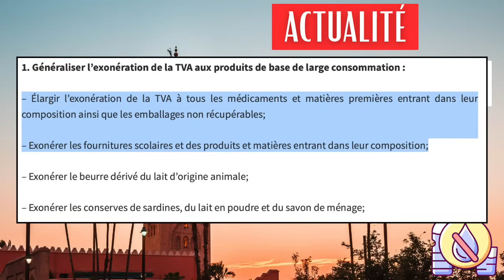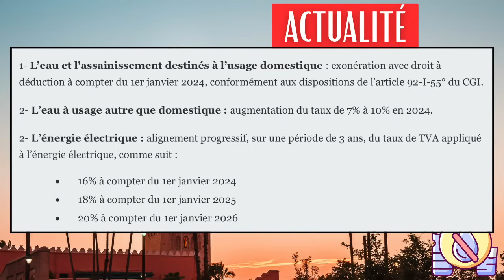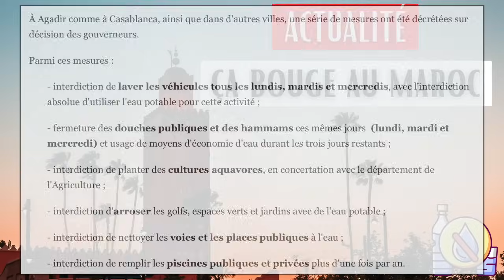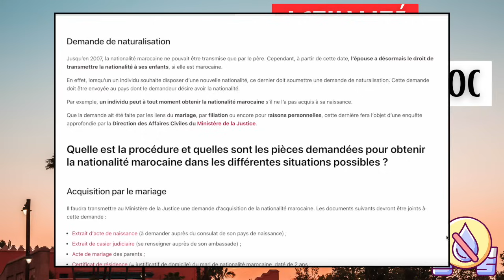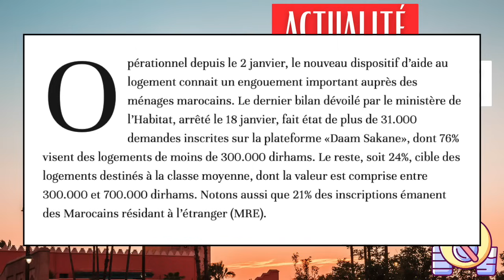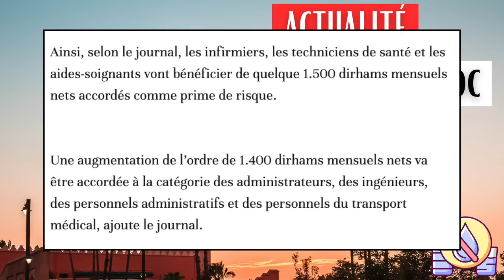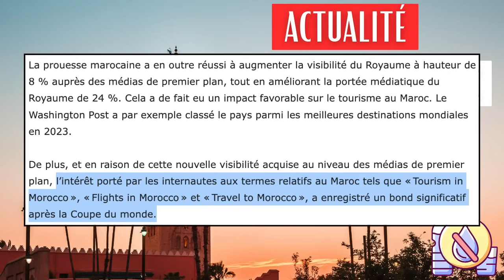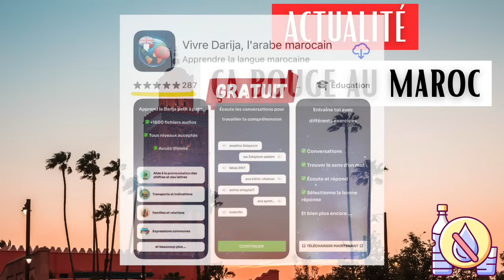Plateforme nationalité marocaine / Hausse de l'électricité / Aide au logement - Maroc News #16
🚀 Mon guide papier "Partir Vivre au Maroc"

▬▬▬▬▬▬▬▬▬▬ 📚 MES LIVRES 📚▬▬▬▬▬▬▬▬▬

📙 LE guide en version papier

▬▬▬▬▬▬▬▬▬▬ 🎁 CADEAUX 🎁 ▬▬▬▬▬▬▬▬▬▬▬

▬▬▬▬▬▬▬▬▬▬ ⚙️ LES OUTILS À CONNAITRE AU MAROC ⚙️ ▬▬▬▬▬▬▬▬▬▬▬

🔐 NordVPN (-60%) : Accéder à du contenu français à partir du Maroc

▬▬▬▬▬▬▬▬▬▬ 📱 MES RÉSEAUX 📱 ▬▬▬▬▬▬▬▬▬▬▬

L'actualité bouge au Maroc, rapide tour des news du royaume dans cette vidéo où je te parle uniquement des sujets qui peuvent t'impacter en tant que résident ou futur habitant du Maroc.

N'hésite pas à voir les autres vidéos Maroc News si tu veux comprendre tout ce qui change actuellement dans le pays.

▬▬▬▬▬▬▬▬▬▬ 🗞️ LES SOURCES DE CETTE VIDÉO 🗞️  ▬▬▬▬▬▬▬▬▬▬▬
RÉFORME TVA :

INTRODUCTION 00:00
1/6 LE COÛT DE LA VIE VA CHANGER !? 0:42
2/6 RESTRICTIONS D'EAU ET AVENIR 2:13
3/6 PLATEFORME DE NATIONALITÉ MAROCAINE 3:50
4/6 CHIFFRES DE L'AIDE AU LOGEMENT 4:44
5/6 LES SALAIRES DANS LA SANTÉ PUBLIQUE 5:40
6/6 LE BUSINESS DU TOURISME AU MAROC 6:22